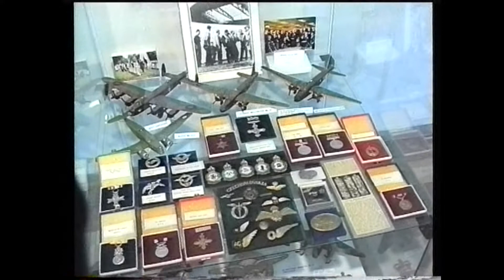Kralupy TV: Výstava leteckých modelů z dílny Antonína Strejčka (6. 5. 1998)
Výstava leteckých modelů z dílny Antonína Strejčka v městském muzeu.